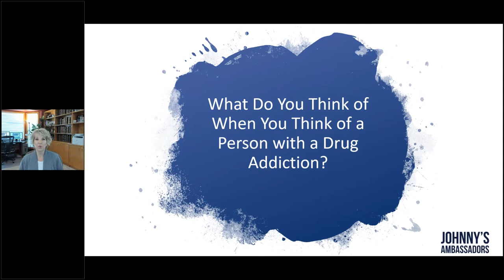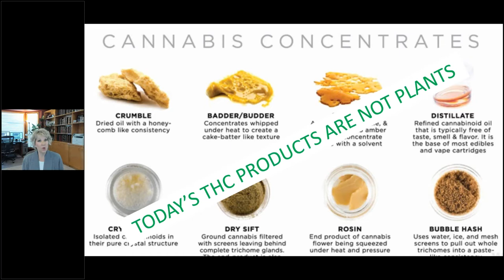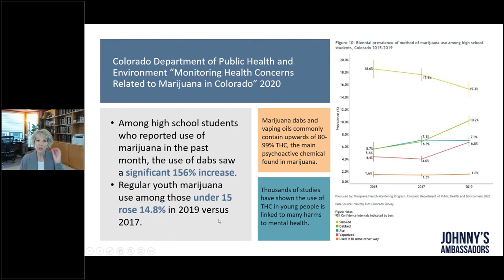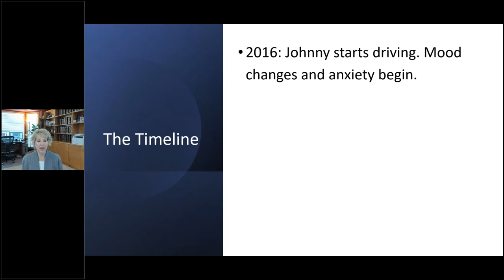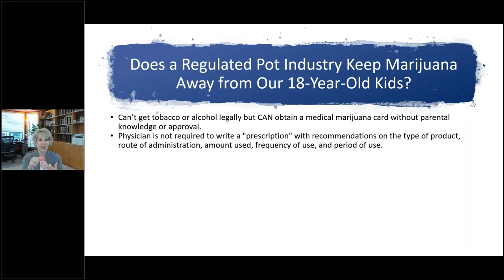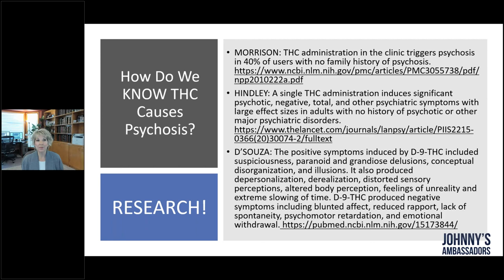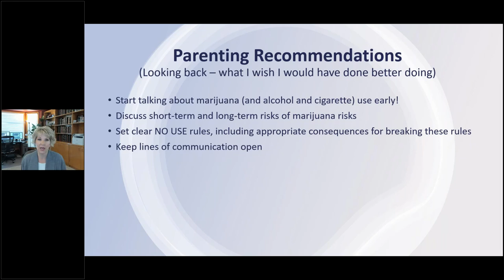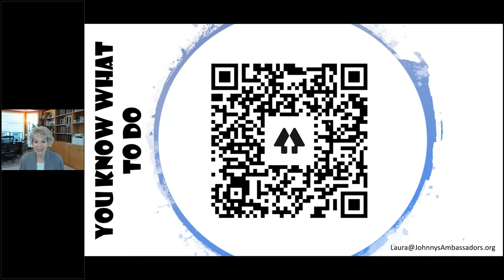The Dangerous Truth About Today’s Marijuana: Johnny Stack’s Life and Death Story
Featured expert:Laura Stack, MBA, CSP, CPAE

TUESDAY, APRIL 20, 2021 – ANTI-420 DAY CONFERENCE

Description
Before marijuana,Johnny Stackwas a computer whiz with a 4.0 GPA and a perfect math score on the SAT. He was a funny, charming, handsome young man, with a college scholarship and a bright future. After marijuana, he stole his family dog from the home and threatened to kill it without payment from his mother. On Nov. 20, 2019, Johnny took his life.With moving candor, Laura traces the first warning signs, their attempts at rehabilitation, her desperation, and his demise. Through this tragic, transparent tale, Laura hopes to help parents save their youth from the harms of marijuana.

Learning Objectives
At the end of this 45-minute webinar, participants will learn how to:
 1. Learn About the High-Potency Marijuana Products Used by Today’s Youth.
 2. Understand the Results of Legalizing Medical Marijuana for 18-Year-Olds.
 3. Know How Adolescent Marijuana Use Can Lead to Mental Illness and Psychosis.
 4. Review the Scientific Connection Between Marijuana and Suicide in Youth.

Speaker Bio
Laura Stack is Johnny’s mom. Professionally, she is better known as The Productivity Pro®, the bestselling author of eight previous books on productivity and performance topics. She is in the Speaker Hall of Fame and has given keynote speeches and training seminars to major corporate, association, and government audiences for nearly 30 years. Laura then gained the undesired wisdom of knowing what it’s like to lose one’s child.To help her heal from her tragedy while sitting home due to COVID, Laura formed a 501c3 nonprofit, Johnny’s Ambassadors, to educate parents and teens about the dangers of today’s high-THC marijuana on the developing adolescent mind. She hopes to help other parents keep it from happening to them by honestly and boldly sharing Johnny’s story. Laura believes saving lives and getting teens to StopDabbing would be a positive outcome to her great tragedy.

Questions?